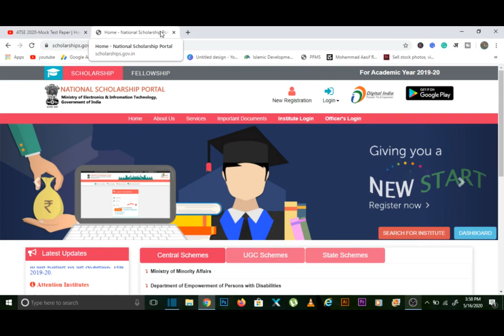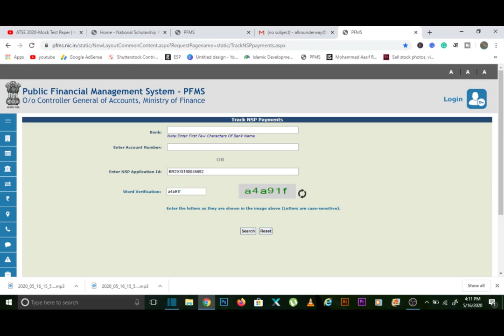NSP Renewal Scholarship Payment Credited Today 2019-20 || NSP Renewal Payment Status 2020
Gadgets Link.

Audio Mic - Boya BYM1 Omnidirectional Lavalier Condenser Microphone with 20ft Audio Cable (Black)

Amazon Basics 50-Inch Lightweight Tripod

Xiaomi Mi A3 (Not Just Blue, 4GB RAM, 64GB Storage

Books Link

Rich Dad Poor Dad: What the Rich Teach Their Kids About Money

The Power of Habit: Why We Do What We Do, and How to Change